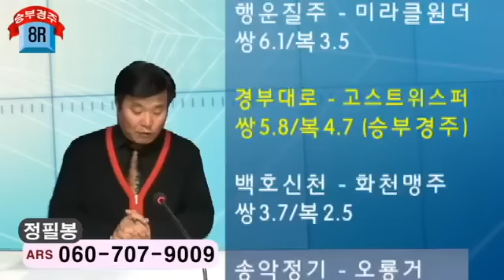20130414(대박오늘경마)서울